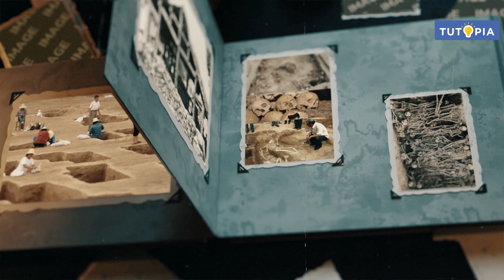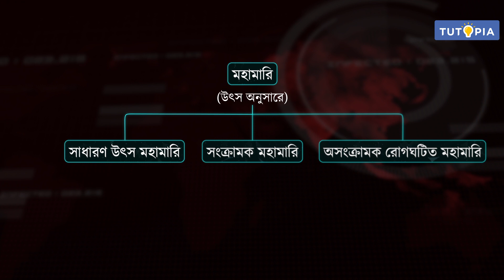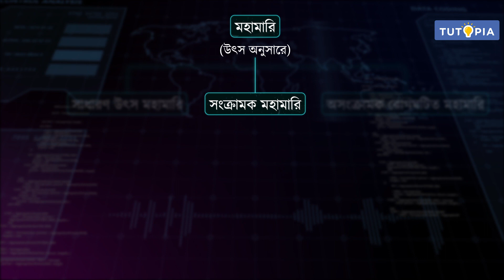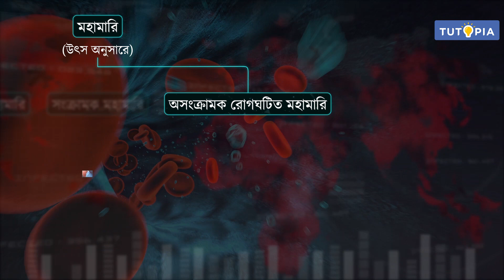Mahamari | Pandemic | Class 8 LifeScience Tutorial for Bengali Medium WBBSE Board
মহামারি নিয়ে তোমাদের মতামত জানাও কমেন্ট-এ। আর এই ধরনের আরও ভিডিও দেখতে হলে ডাউনলোড করো Tutopia App